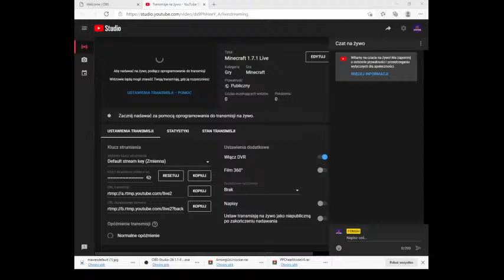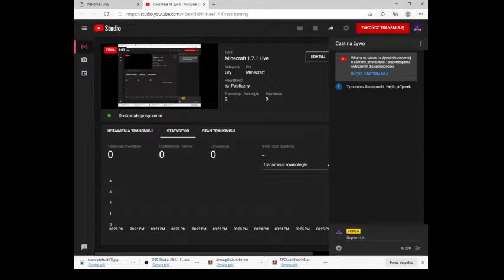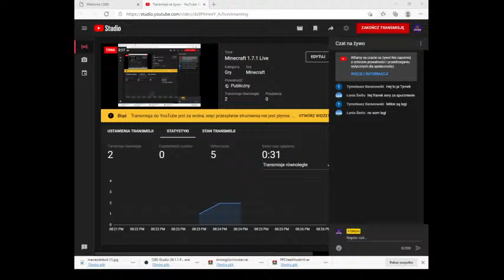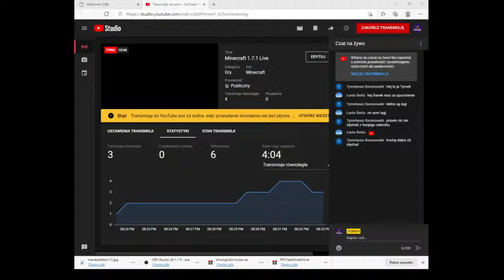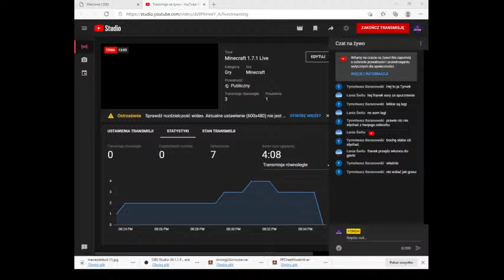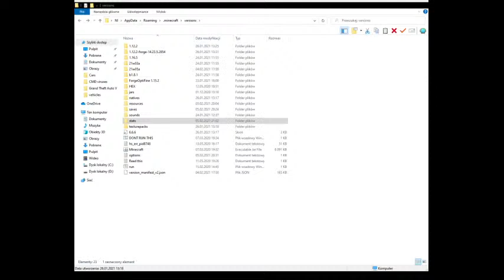Minecraft 1.7.1 Live